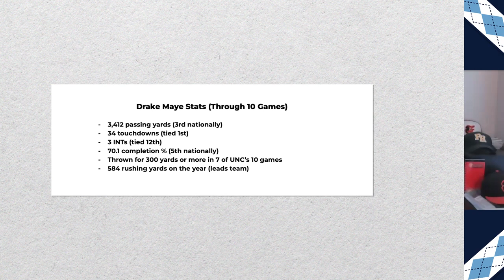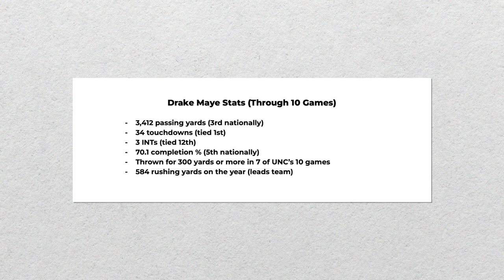THI Podcast: How & Why Drake Maye CAN Win The Heisman Trophy!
THI staff writer Jacob Turner and publisher Andrew Jones go in-depth on how and why star UNC quarterback Drake Maye can win the Heisman Trophy this season!